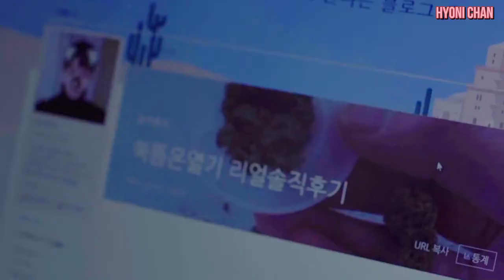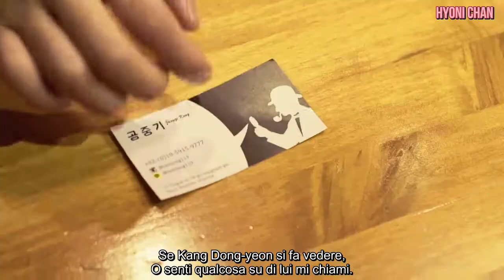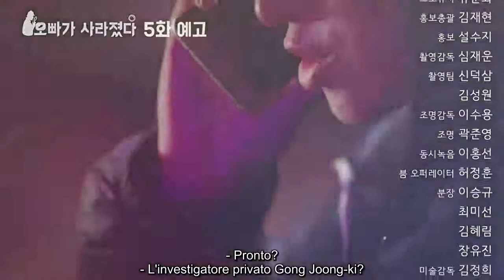[SUB ITA] Oppa Is Missing / Find My Brother Ep. 4 [Asian Sub Ita World]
Collaborazione tra The Soul Of Drama e Asian Sub Ita World